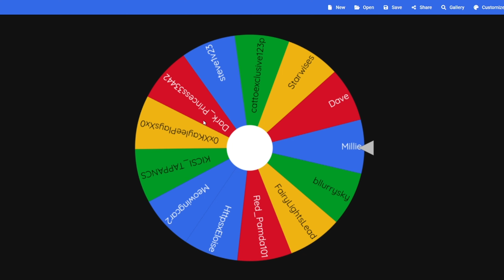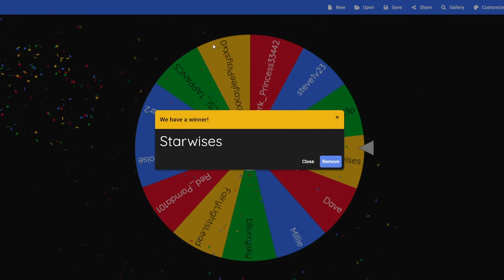Giveaway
@lightxstar_roblox6829  you won accept my friend request so i can give it to you